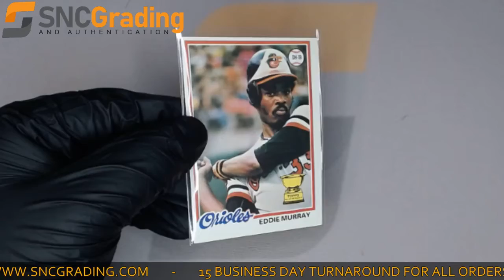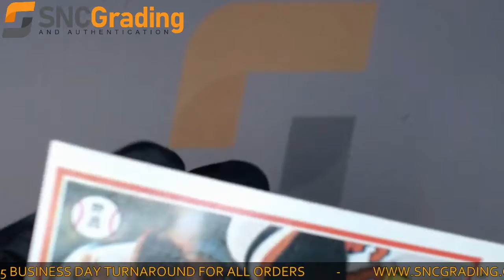SNC Grading: 1978 Topps Eddie Murray #36 All-Star Rookie Card Review (1617896711985)